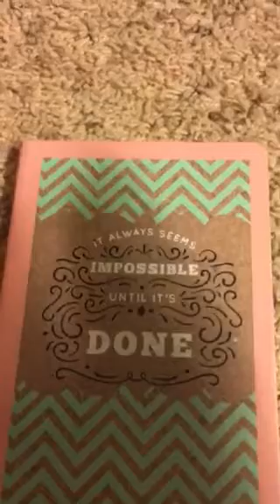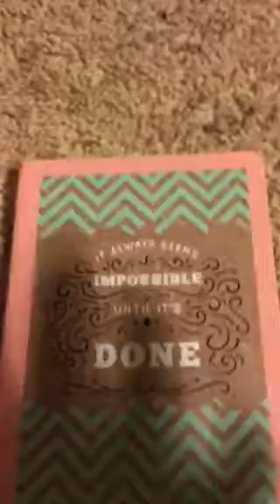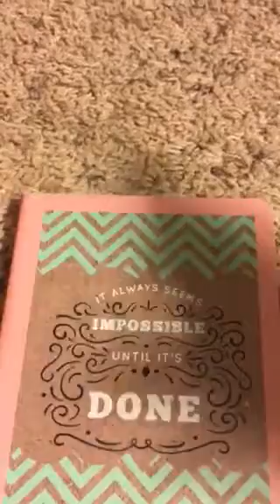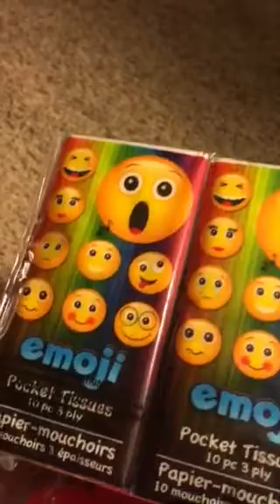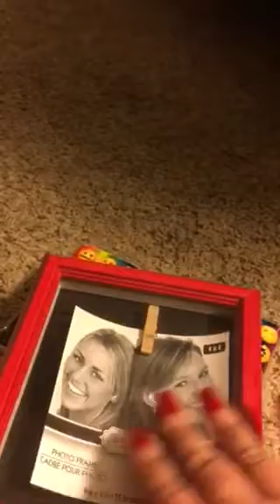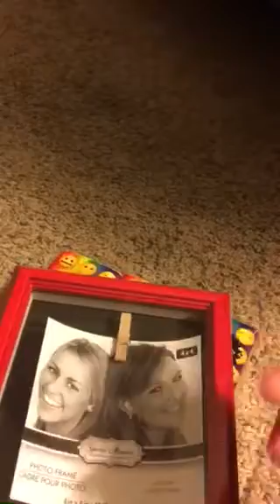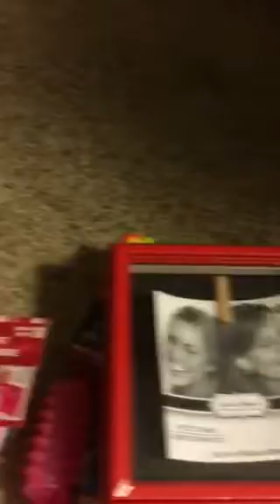Dollar Tree Haul